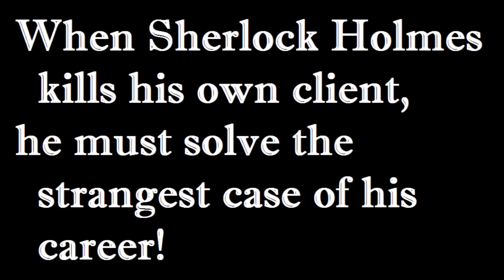The Accidental Adventures of Sherlock Holmes - Teaser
When Holmes kills his own client, he must solve the strangest case of his career!
18th & 19th January at the Bierkeller Theatre, Bristol